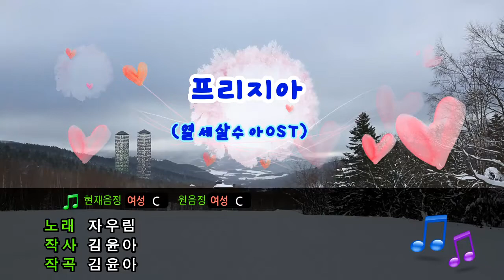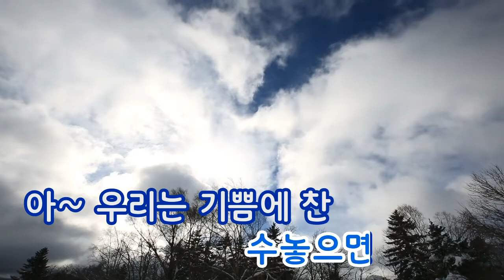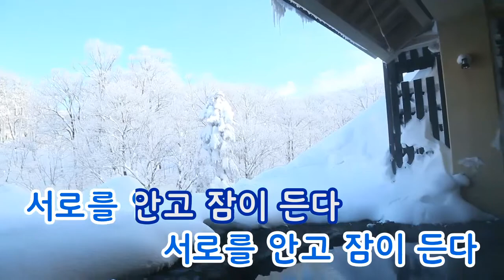[TJ노래방] 프리지아(열세살수아OST) - 자우림 / TJ Karaoke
Phrygia - Jaurim -- TJ Karaoke Song NO. 18089
프리지아(열세살수아OST) - 자우림 -- TJ노래방 곡번호 18089

▶ ZillerSong Mobile : Android/IOS
▶ K-POP STAR Global Package : Android/IOS
▶ TJ TV Karaoke (Korean ONLY) : KT OllehTV , LG U+TV, SK BTV